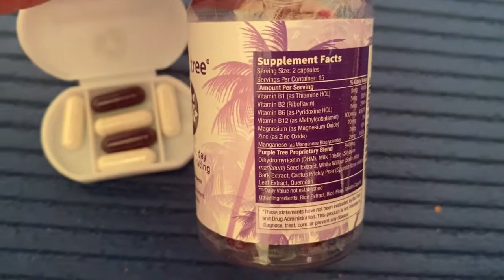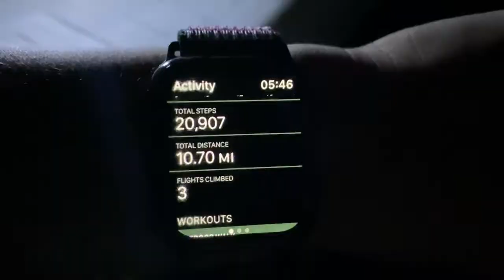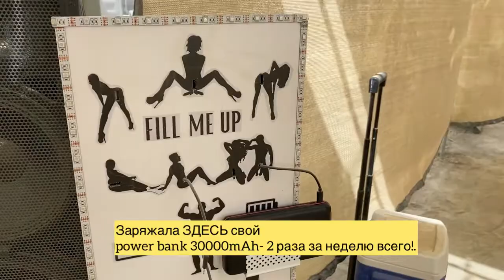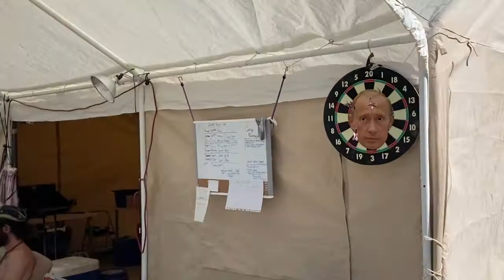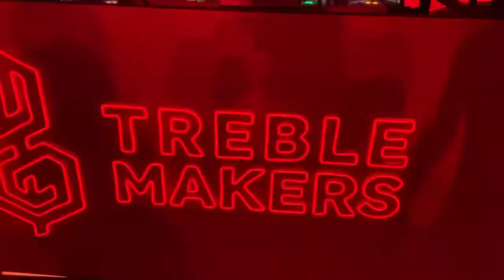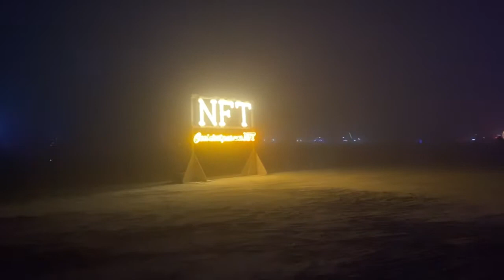Мой дневник Burning Man 2022 , всякие видео с айфона. Как ПОХУДЕТЬ БЫСТРО ПРОСТО НА 6кг за 8 дней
А-ля мой простой видеодневник  Burning Man 2022.  На память.
Я провела там 8(!) дней в обычной палатке с пылью в ушах и ноздрях.
Похудела на 6кг (ну ведь так каждый бернинг мэн у меня проходит -  вечерами ты не на диване сидишь, а танцуешь круглосуточно, и нету холодильника с едой доступно. Основная еда - питьевая ВОДА!.).

Видео снималось на айфон 2019 года , монтировалось на коленках на телефончике там же в палатке  и немного дома. (Криво конечно и много где музыка на фото не наложилась, но мне окей и так).
 InShot App приложение разрешило мне сохранить только в 720р низком качестве.

Удобные Таймкоды в закрепленном комментарии ниже (сюда не поместилось).

Бюджет:
$619 - Билет +  1/2 car pass + налог)
$8 - Восковые беруши (Очень рекомендую!)
$15 - Магнитные рестницы (там 16 пар мне еще на 3 года хватит.)
$15 - Много воды (заморозить заранее и везди в кулере).
$20 - 3 коробки Sparkling Perrier/ San Pelegrino БЕЗ сахара. Прохладная Минералочка!
$6 -  Coconut Water (Ошибка взять так мало- 2 баночки по 500мл. Надо точно больше!)
Костюмы и вся атрибутика- это все прошлогоднее, почти все уже надевала когда то, ничего нового НЕ покупала, даже колготки прошлогодние.
Наклейки на лицо - набору 3 года и там еще хватит на пару лет.
Палатка - обычная от кемпинга взяла дома одолжила (Но она не поможет от пыли, учтите)
Орешки, протеиновые батончики, электролиты, БАДы - дома взяла обычное что было. Почти всю еду привезла обратно домой, так как там каждый второй лагерь круглосуточно чем то кормит. Гастротур, ей богу!
$50 - Собрать Кондиционер Swap Cooler в моей палатке (туда входит дорогой  $32 за компьютерный вентилятор там), фанера из гаража, труба из Home Depot.
$50 -My Camp Fee - это купить 5 мешков льда в один день по своему рабочему расписанию.